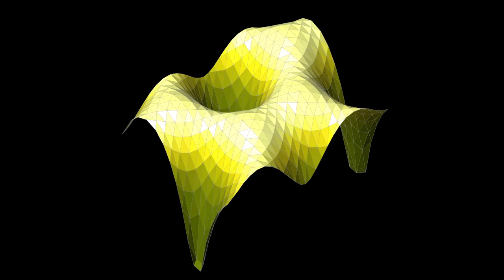Arts Centre @ Art Basel by LAAB Architects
Team: Otto Ng, Kenneth Cheung